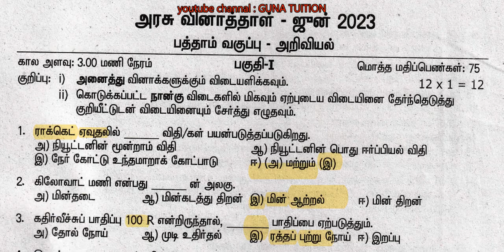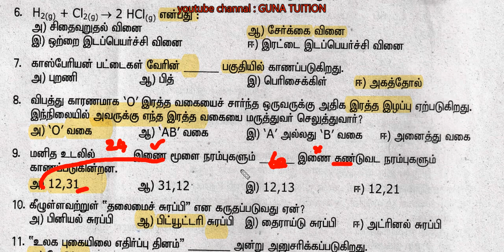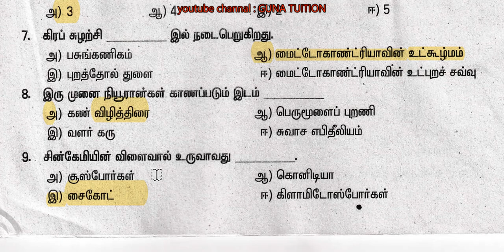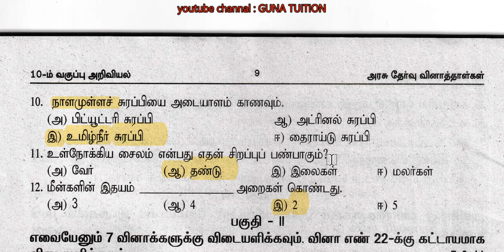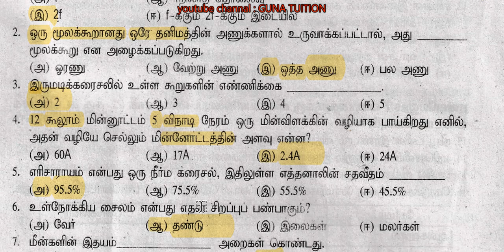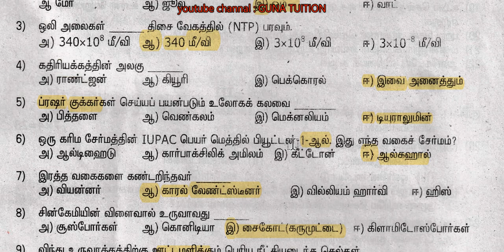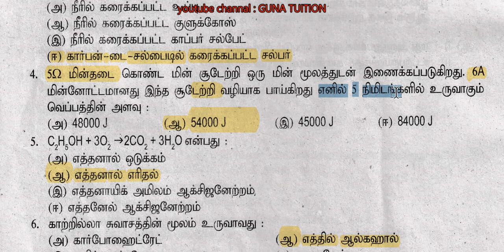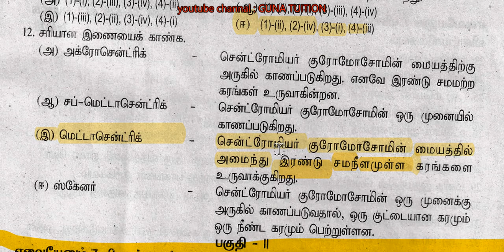SSLC - SCIENCE - ONE WORD - PUBLIC Q AND ANSWER